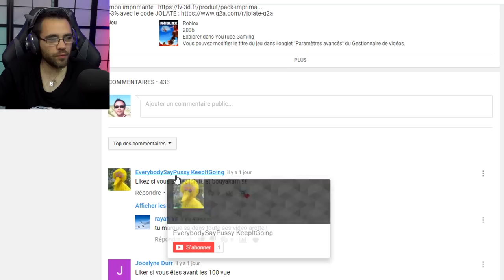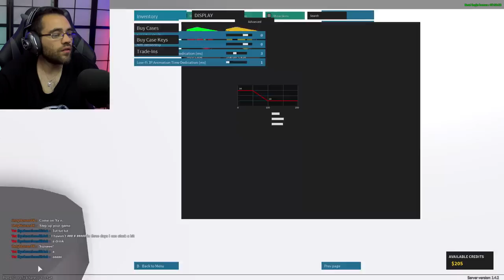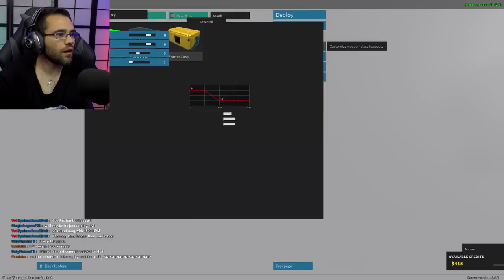BIENVENUE A DISNEYLAND ... ou pas - roblox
Bienvenue à disneyland ! roblox
roblox / disneyland / phantom forces